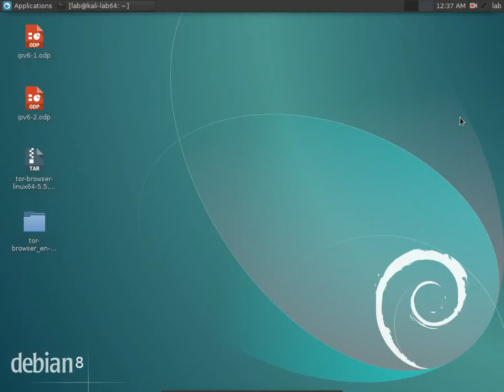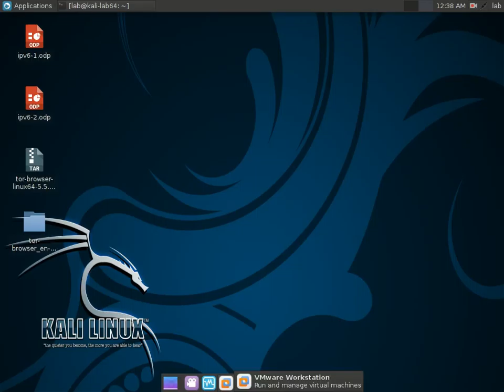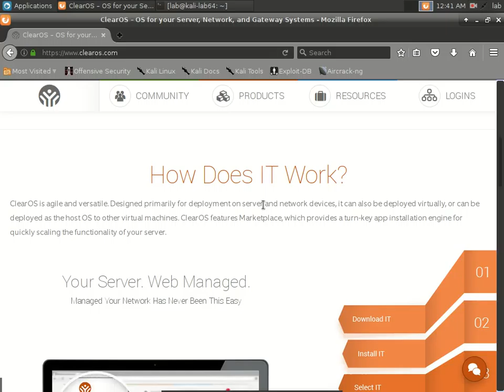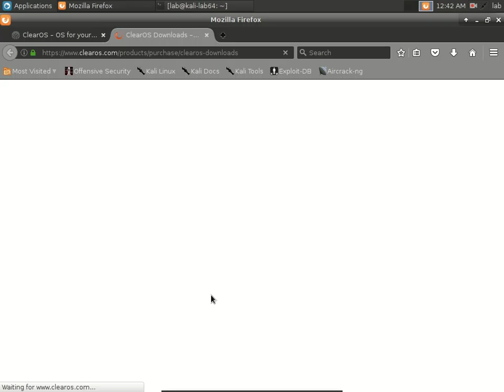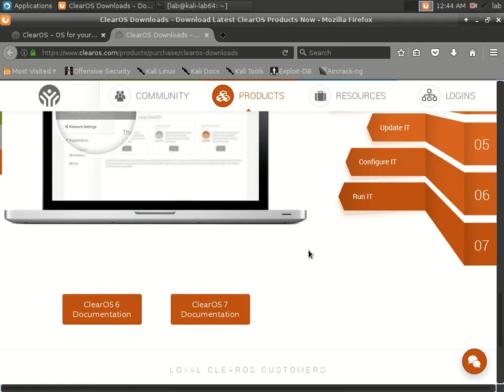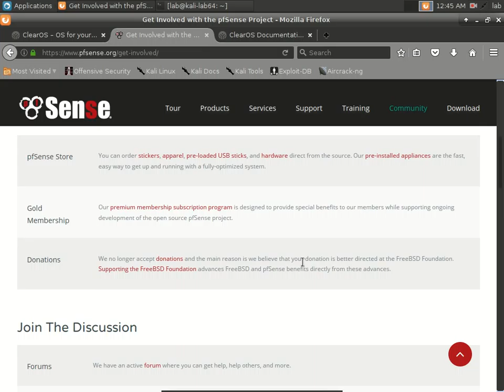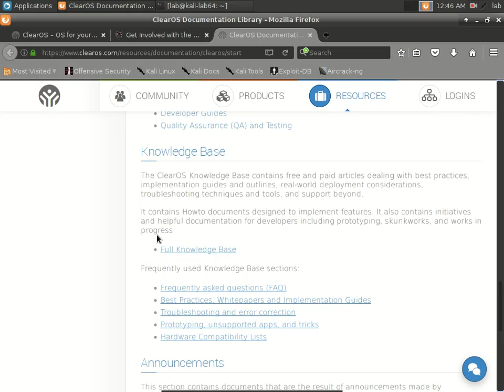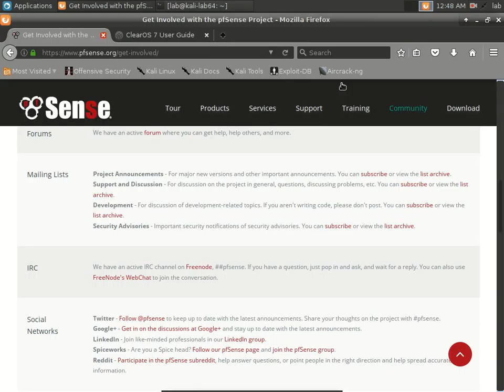1 interoduction to ClearOS بدون صوت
حصل خطأ في الصوت